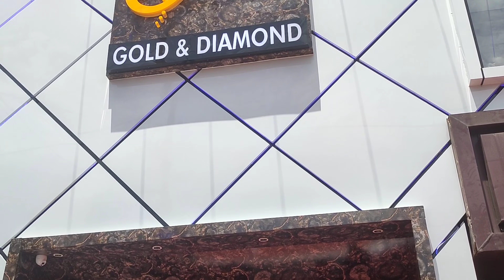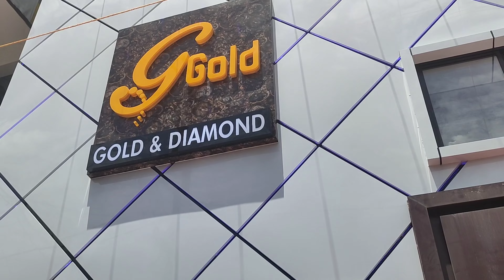Ggold gold & Daimond kannur|With rimi tomi|Rufi days